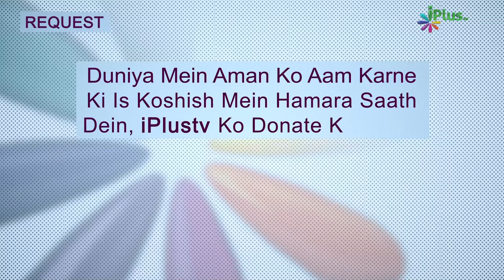Kaun Se Miya Biwi Par Allah Ki Rahmat Hoti Hai? | Hum Kya Karein 58 | Shaikh Sanaullah Madani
. Kaun Se Miya Biwi Par Allah Ki Rahmat Hoti Hai? | Hum Kya Karein 58 | Shaikh Sanaullah Madani | iPlus TV